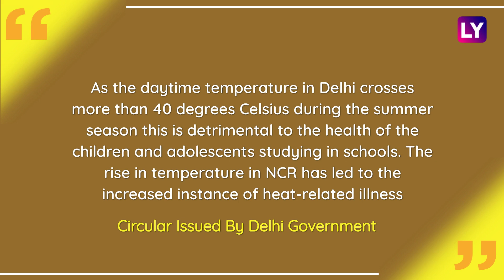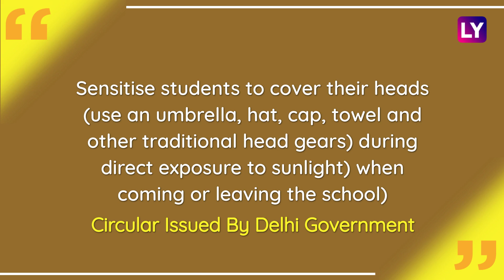Heatwave In India: Delhi Govt Issues Advisory To Schools; Notice Says Give Water Breaks To Students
On April 12, Delhi government issued guidelines to schools amid heatwave predictions. The circular stated that all schools in Delhi recognised under the directorate of education have to ensure that there is no student assembly in the schools during the afternoon shift. The notice also stated that all the schools will have to ensure availability of drinking water to students. The circular stated that students should be given water breaks during classes. Watch the video to know more.